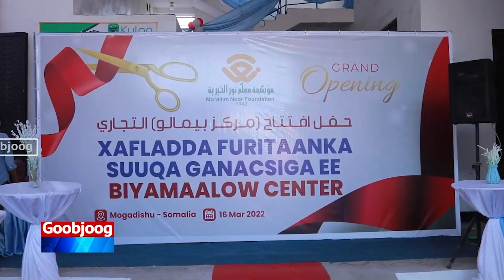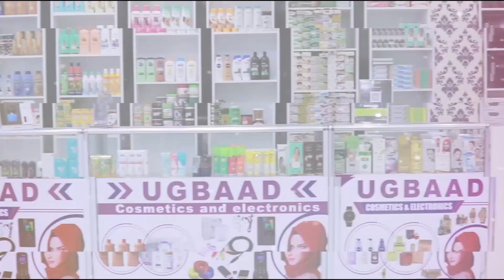Qarax gaystey qasaare kala duwan oo ka dhacey Muqdisho.